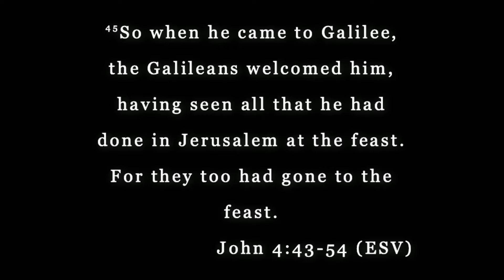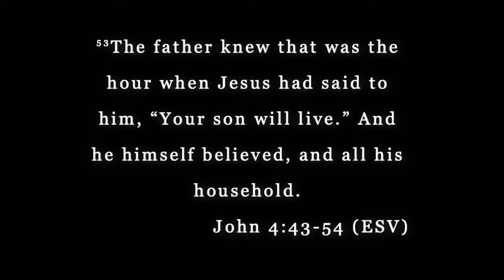"Turning to Christ in Troubling Times" John 4:43-54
Dr. Jeff Gaskins